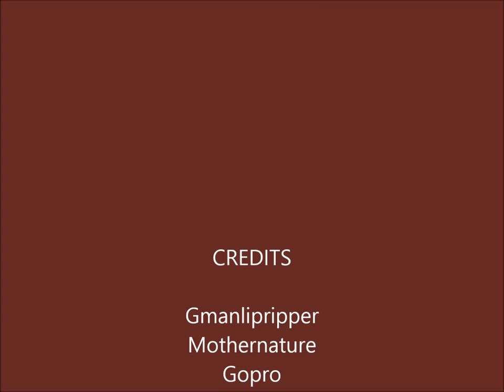Live Edge Walnut Coat Rack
Making of a wall mounted coat rack out of local live edge Walnut. Hope to get out this week and land a lunker on the ice rod.